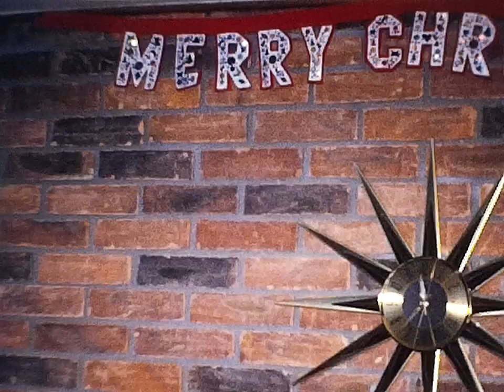Christmas, 1969, Detroit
Michelle and Lauren 3 months old visiting our grandparents with our parents for Christmas